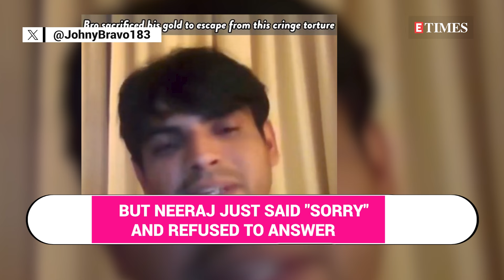Neeraj Chopra Fans Make Unbelievable Claim; Turned Down Gold To Avoid THIS | Olympics 2024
Neeraj Chopra, India’s golden boy in javelin, has taken the world by storm, but his fans have a theory that’s nothing short of unbelievable—and hilarious! In this video, we dive into the wild claim that Neeraj turned down gold at the Olympics 2024, all to avoid something completely unexpected. What could it possibly be?